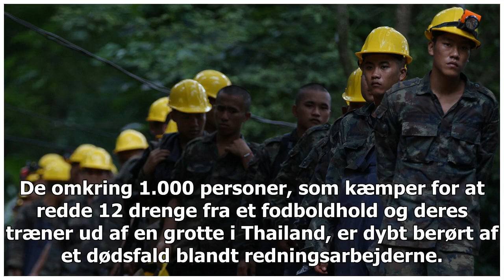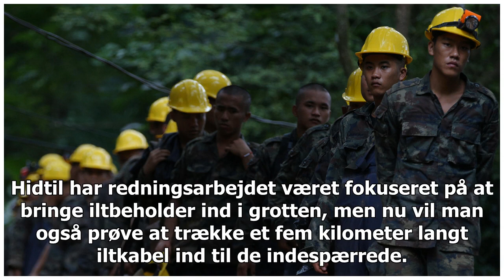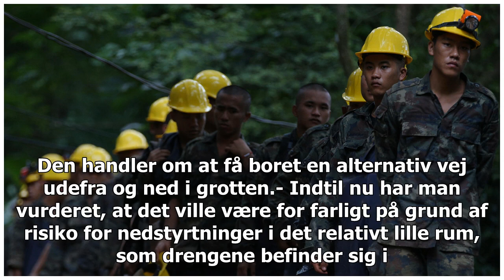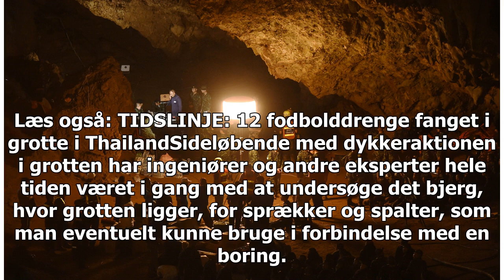Regnskyer og mangel på ilt: Stigende bekymring ved hulen i Thailand